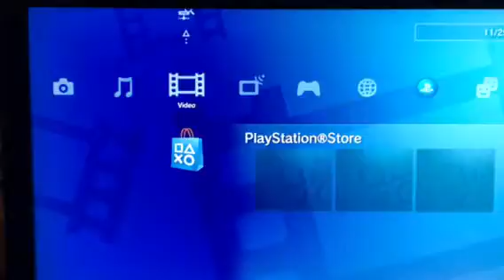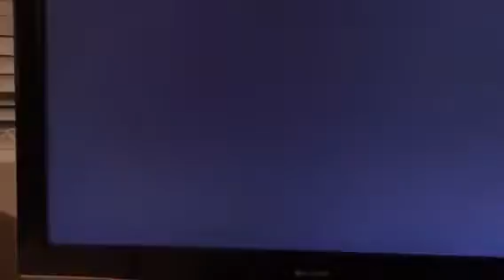PS 3 Demo #2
Blue Ray Indiana Jones